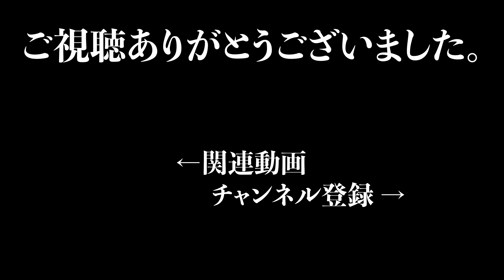【4K/前面展望/x5】千葉都市モノレール1号線 (千葉みなと ⇒ 県庁前) / Chiba Urban Monorail Type 1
5倍速。
途中駅の停車時間は除外しています。

●基本情報 / Basic Infomation
Train：千葉都市モノレール / Chiba Urban Monorail
Type：-
Departure：千葉みなと / Chibaminato
Arrival：県庁前 / Kenchomae (Pref.Office)
Vehicles：0形 / Type 0
Weather：晴 / Sunny
Time：午前 / Morning